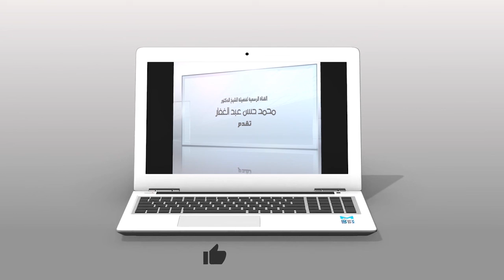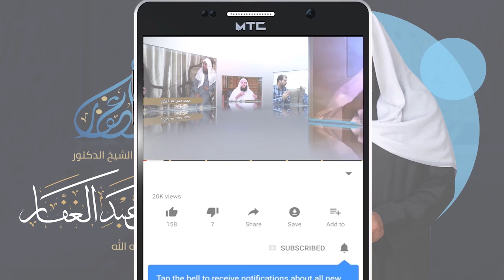سنن النسائى 2 16 4 2022